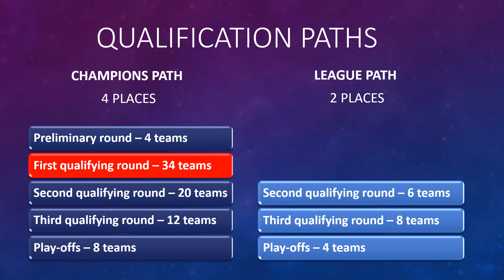UEFA Champions League 2020-2021. First Qualifying roud draw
UEFA Champions League 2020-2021. First Qualifying roud draw Preview
First Qualifying roud draw Preview 12:00 CET, 9 August, Nyon

Group 1
Seeded
Celtic (SCO)
Legia Warszawa (POL)
Ferencváros (HUN)

Unseeded
Djurgårdens (SWE)
Winner of preliminary round
KR Reykjavík (ISL)

Group 2
Seeded
Crvena zvezda (SRB)
Sheriff (MDA)
Sarajevo (BIH)

Unseeded
Fola Esch (LUX)
Connah's Quay (WAL)
Europa (GIB)

Group 3
Seeded
Ludogorets (BUL)
CFR Cluj (ROU)
Omonia (CYP)

Unseeded
Budućnost Podgorica (MNE)
Ararat-Armenia (ARM)
Floriana (MLT)

Group 4
Seeded
Astana (KAZ)
Qarabağ (AZE)
Maccabi Tel-Aviv (ISR)
Dinamo Tbilisi (GEO)

Unseeded
Dynamo Brest (BLR)
Riga (LVA)
Tirana (ALB)
Sileks (MKD)

Group 5
Seeded
Molde (NOR)
Dundalk (IRL)
Slovan Bratislava (SVK)
Sūduva (LTU)

Unseeded
Flora Tallinn (EST)
KÍ (FRO)
Celje (SVN)
KuPS (FIN)